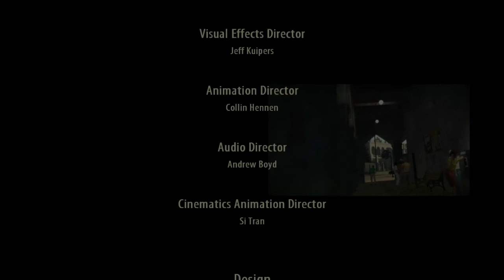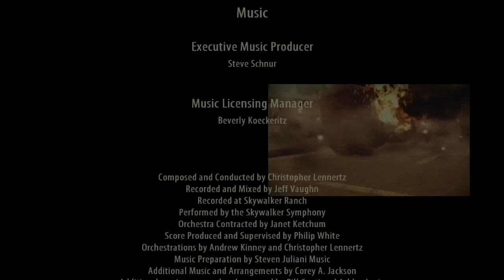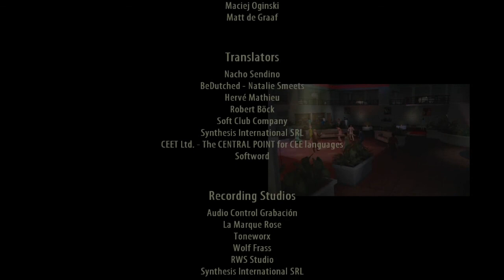The Godfather II (PC) Playthrough #9 - End of Fredo, Roth, Mangano, Almeida and this awful game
Hellish Playthrough of The Godfather II, a piece of shit that I remembered to be a LOT better than it actually was. An optimized PC game with a kinda boring story and that kills the awesome and classy Aldo Trapani in the first 30min of the game. Learn to control minions and become basically immortal by hiring as many medics as you can, while getting all the Pro members that you can.
Unlike the first game, I won't be replaying this game so soon. So enjoy the every other frame that I also experienced during the gameplay.